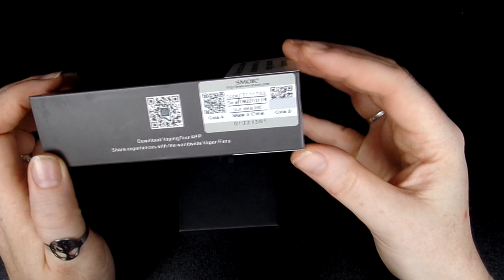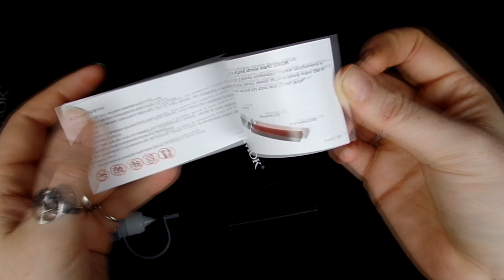Smok Fit Kit en Jamaican me crazy van VAPR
In dit filmpje laat Loes haar nieuwe pod systeem zien.
Wat zit er in de doos, hoe werkt het en wat is haar 1e indruk.
Ook verteld ze welke vloeistof er in de pod gaat en hoe die smaakt.

Zowel de pod systeem als de vloeistof zijn gekocht bij Zwoofs